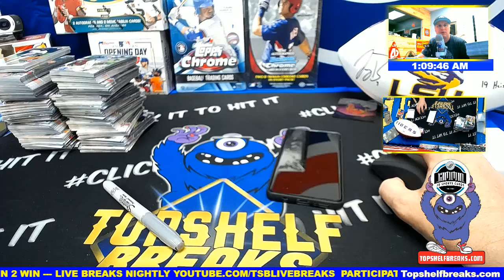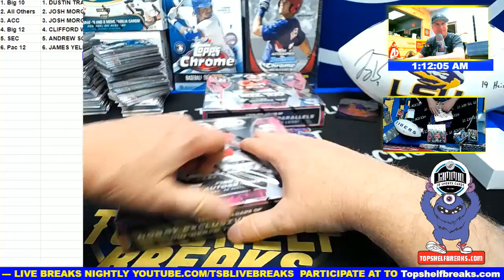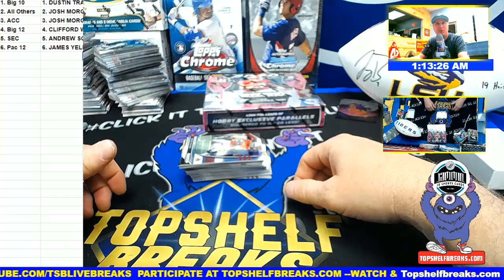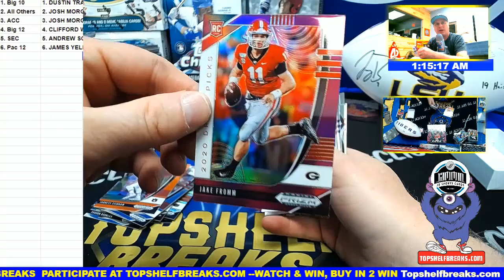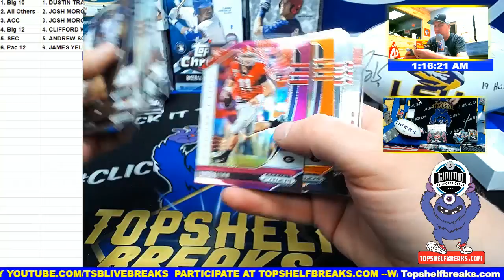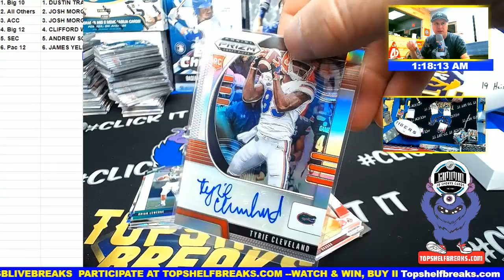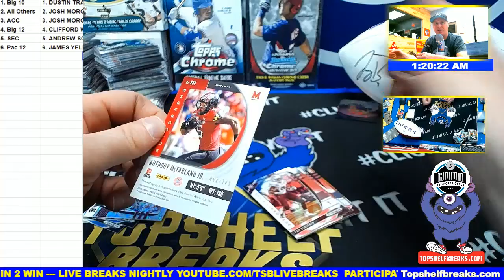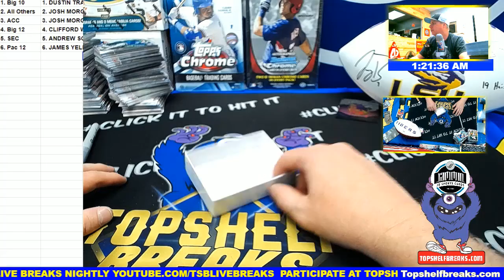prizm collegiate dual box late night weds